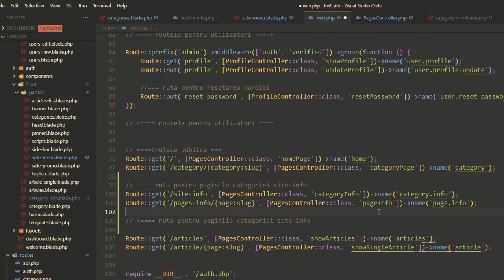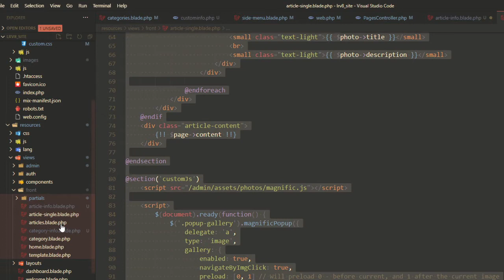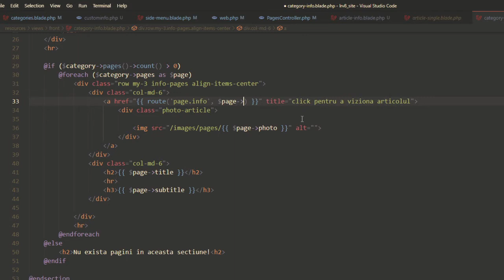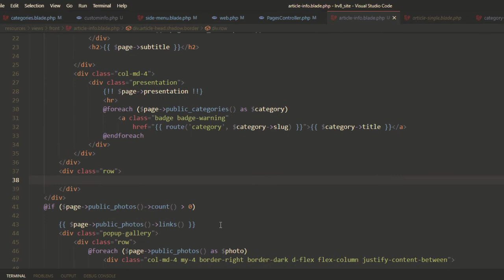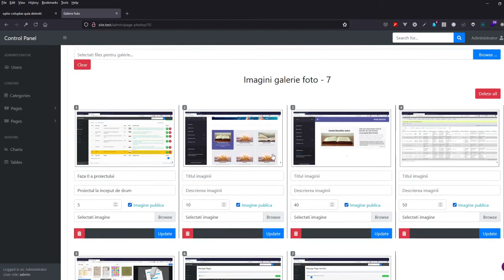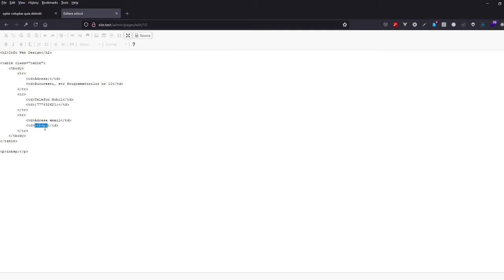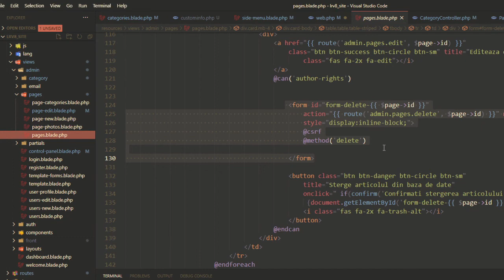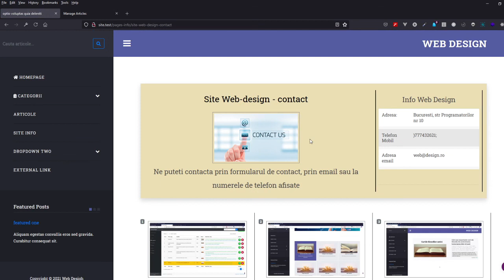03 Laravel 8 -V Ruta si vederea pentru paginile info ale sitului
In acest tutorial vom crea ruta publica pentru afisarea paginilor din categoria site info. Acestea vor avea o vedere diferita fata de cea standard a articolelor.

Vom crea ruta apoi functia in Controller si vom face modificarile html ale vederii respective: article-info.blade.php.

De asemenea vom crea un item in meniul lateral al interfetei de administrare pentru a ne afisa paginile din categoria site-info.